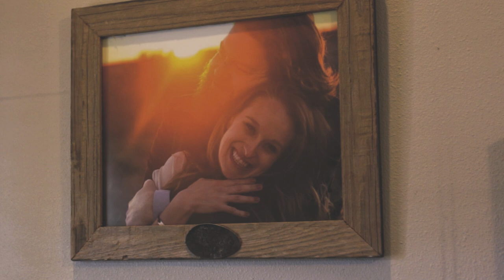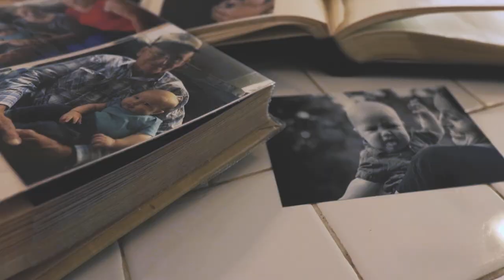Kevin Galloway - Don't It Feel Good To Smile (Official Video)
Official Video for Kevin Galloway's 'Don't It Feel Good To Smile' from his solo album "The Change" released August 3, 2018 on Nine Mile Records.